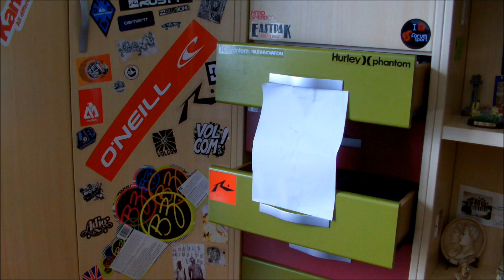Como hacer una ballesta lanza brochetas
En este video podréis ver como hacer una ballesta casera con materiales que se encuentran por casa. Ademas es muy fácil de hacer. Espero que os guste!

Materiales:
- Varios lapiceros / lapiceras
- Varias brochetas
- Cinta aislante
- Silicona
- Gomas elásticas
- Pinzas de oficina (pilla-papeles)